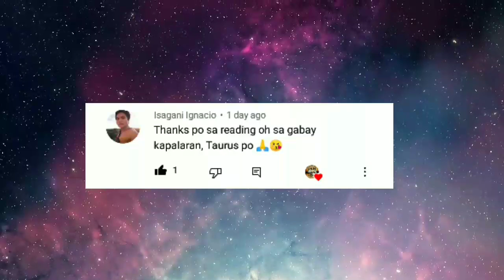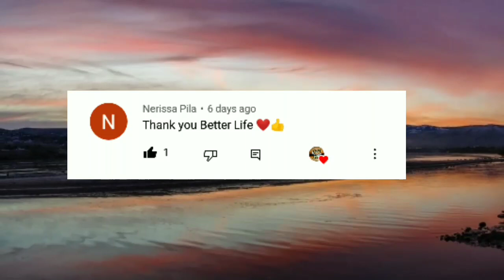Kapalaran Horoscope Arpil 2,2022